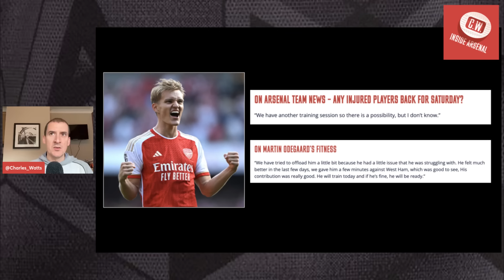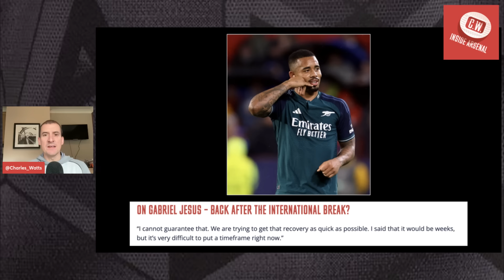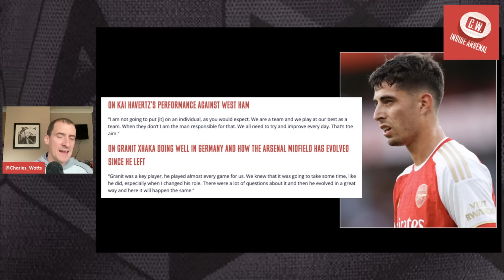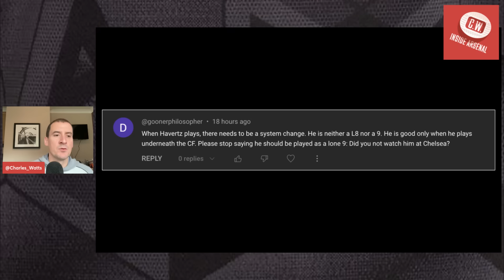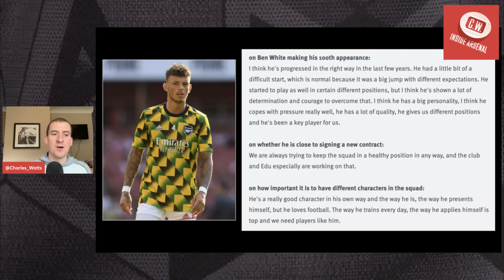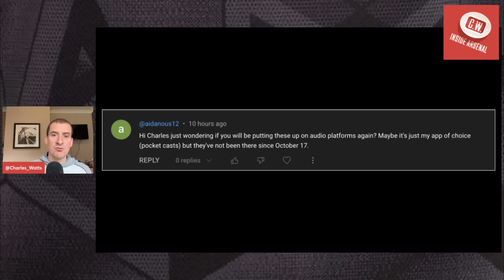Arsenal latest news: Jesus' return | Smith Rowe blow | Team news vs Newcastle | White's new contract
In today's edition of Inside Arsenal I react to Mikel Arteta's press conference ahead of Saturday's trip to Newcastle. I discuss what Arteta had to say about several topics, including Gabriel Jesus' potential return, Emile Smith Rowe's injury and the latest Arsenal team news ahead of Newcastle. I also look at what he had to say about a new contract for Ben White.

0:00 - Intro
1:05 - Team news latest
3:35 - Smith Rowe's injury
4:55 - Jesus' return
6:18 - Havertz's form
13:00 - White's contract